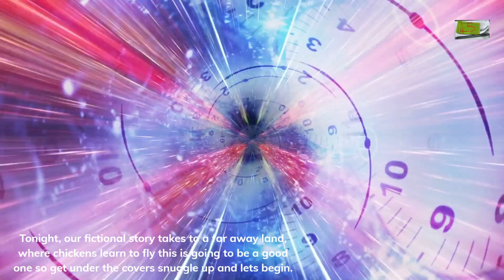ss8 space chickens chinese english subtitles created with ai